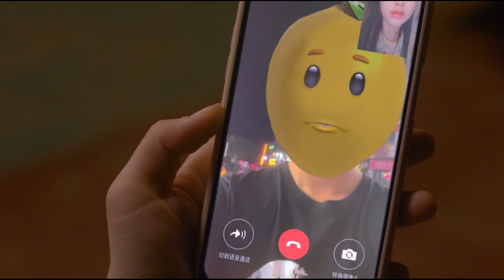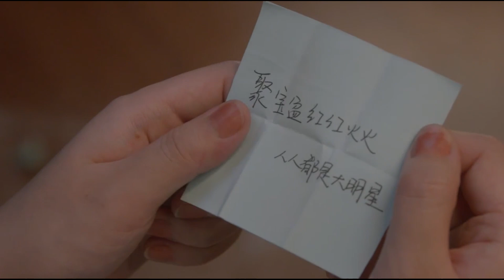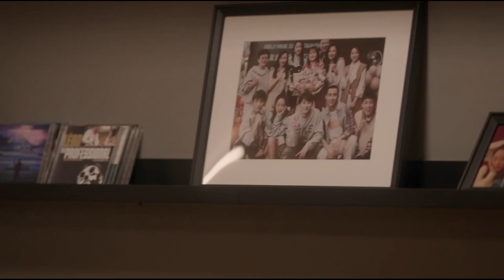Phim Ngôn Tình | BỘ BA BẤT ỔN đụng độ cãi nhau không hồi kết | PHIM THANH XUÂN ĐẠP GIÓ RẼ SÓNG